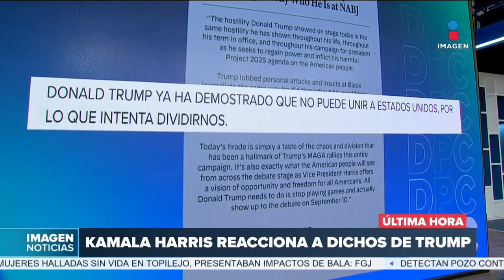“Alito” Moreno desmiente información contra su hermano | DPC con Nacho Lozano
Alejandro “Alito” Moreno, presidente nacional del PRI, dio a conocer que es inexacta la información que reveló la organización Mexicanos Contra la Corrupción y la Impunidad con respecto a su hermano.